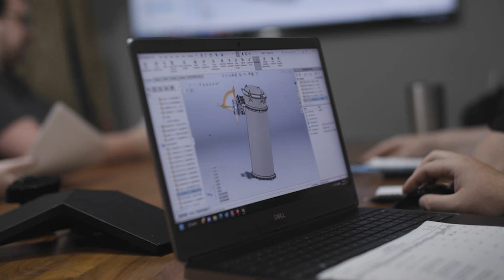Horizon Systems - "Smarter Process Solutions"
Brand Video for Horizon Systems, Bulk Material Handling Solutions in Lawrence, Kan. "We mix innovation into everything we do."